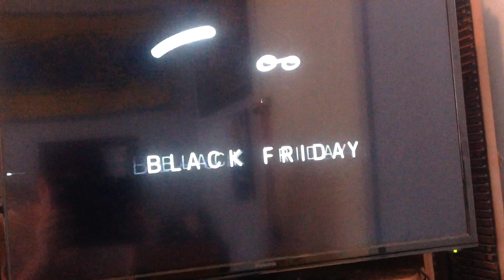Snooze 2017 Ad